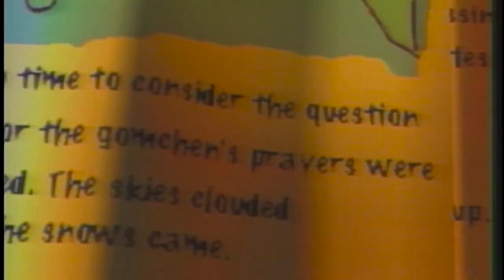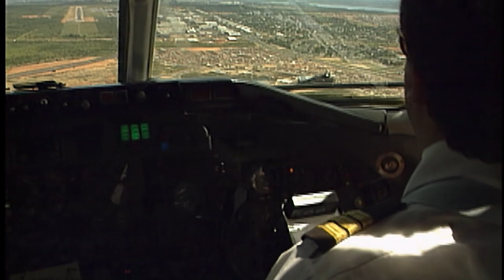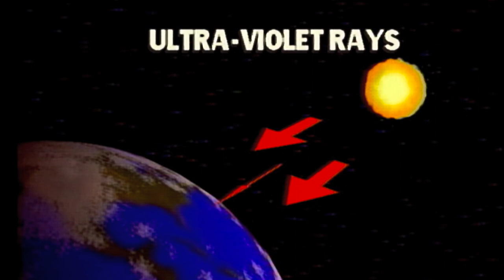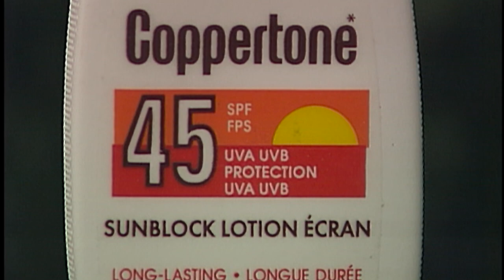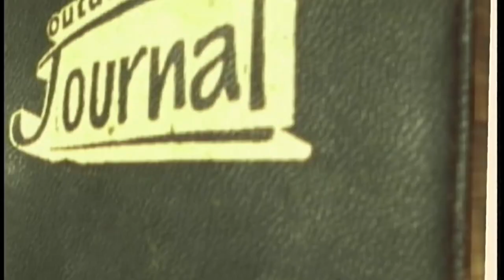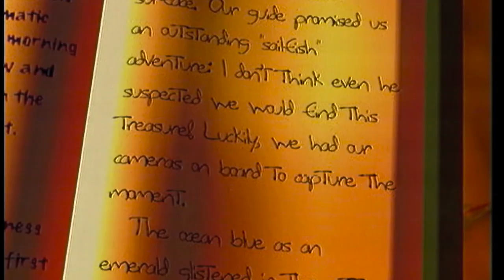Episode 37: Moroccan Camel Ride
Angelo explores and marvels at the many wonders of Morocco; Reno gives us some tips about sunscreen; Pete ventures off the beaten path in Venezuela on a "photo expedition."